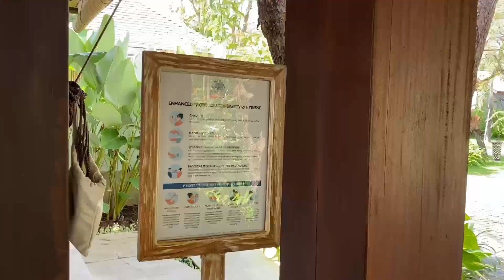Sudamala Komodo Resort Labuanbajo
Sudamala Resort, Komodo, Labuan Bajo memiliki restoran, kolam renang luar ruangan, pusat kebugaran, dan bar di Labuan Bajo. Hotel ini berjarak 1,4 km dari Pantai Pede, serta menawarkan taman dan area pantai pribadi. Akomodasi ini memiliki resepsionis 24 jam, antar-jemput bandara, layanan kamar, dan Wi-Fi gratis di seluruh areanya.

Hotel ini menyediakan kamar-kamar ber-AC dengan meja, teko, minibar, brankas, TV layar datar, teras, dan kamar mandi pribadi dengan bidet. Di Sudamala Resort, Komodo, Labuan, kamar-kamarnya menyediakan seprai dan handuk.

Anda dapat menikmati hidangan à la carte atau sarapan ala Amerika.

Bandara terdekat adalah Bandara Komodo Labuan Bajo, 4 km dari Sudamala Resort, Komodo, Labuan Bajo.